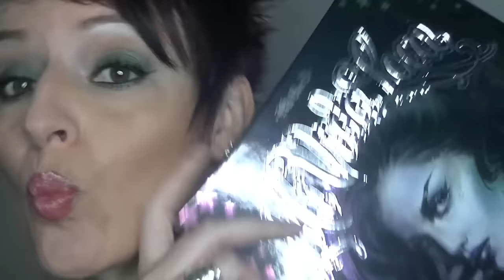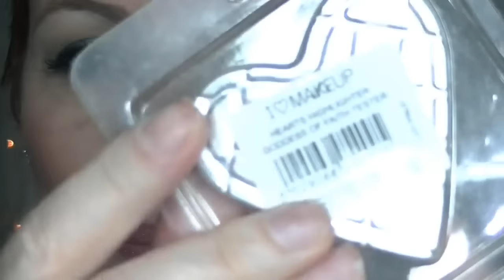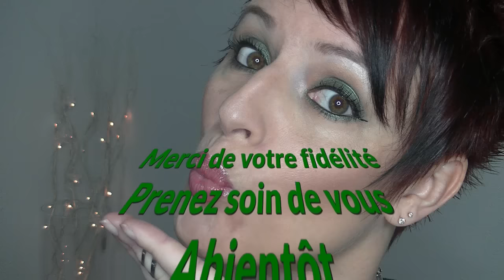Tutorial Maquillage Printemps avec la Mi Vida Loca de KATVOND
Bonjour les smilettes aujourd'hui un tutorial maquillage de printemps avec la palette de kat von d la MI VIDA LOCA

GOOGLE+

Youtube a changé les fonctions pour répondre aux commentaires :
ouvrez vous un compte google et ajouter moi dans votre cercle:

5 euros de réduction pour une commande de 30 euros avec le code THEDINE à rentrer  au moment de la commande du 04/02 au 04/03